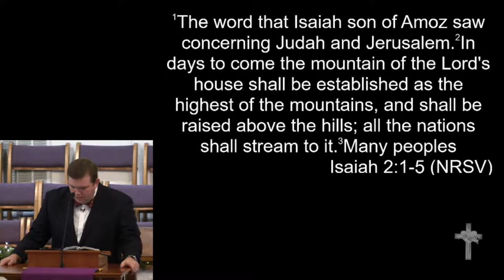11-27-16 - "In the Days to Come"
"In the Days to Come"